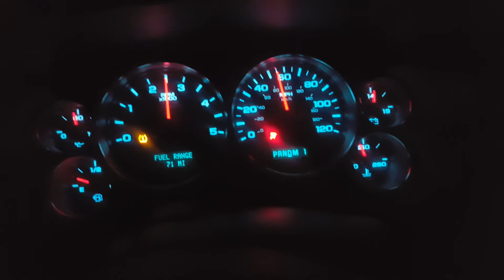Stock tune 08 duramax 0 to 60 pull